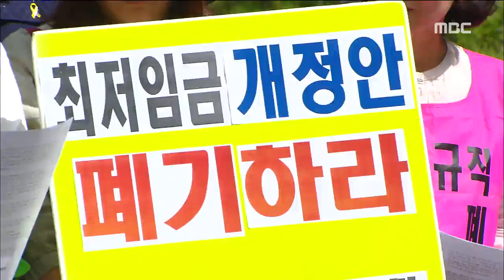[뉴스데스크] "최저임금 산입 범위 확대 안 돼"